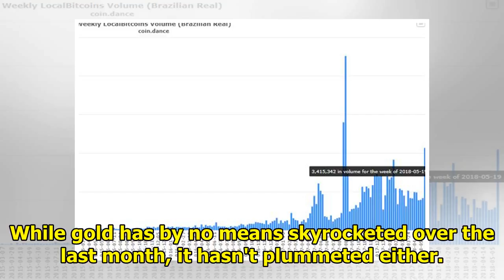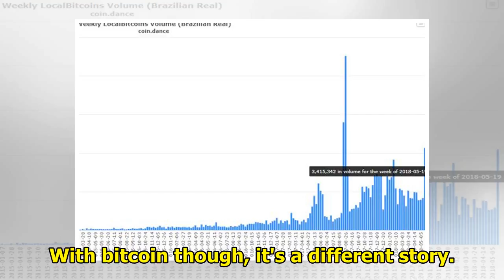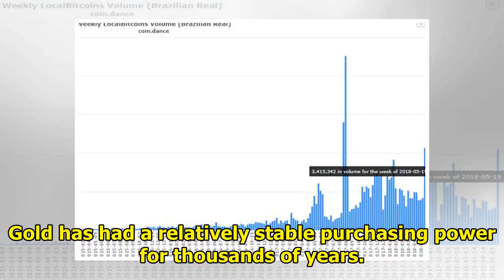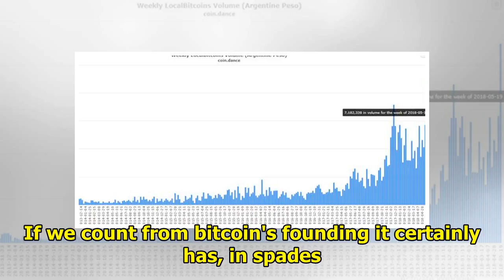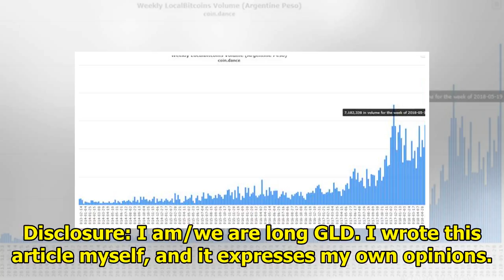Emerging gold currencies that prove gold, not bitcoin, are a hedge against currency collapse.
Emerging gold currencies that prove gold, not bitcoin, are a hedge against currency collapse. || NEWS TODAY
In a currency crisis, everyone tries to get out of the local fiat money all at the same time. Gold (GLD) and other real assets like silver (SLV) oil (USO), and commodities in general (DBC) always spik...